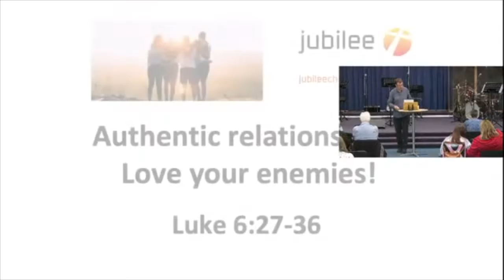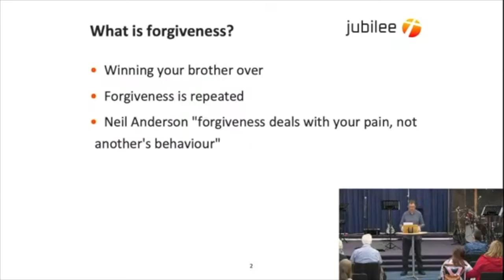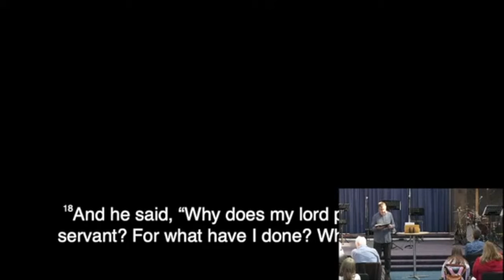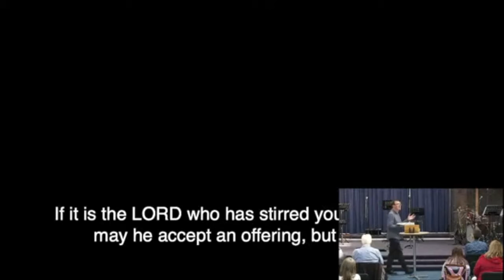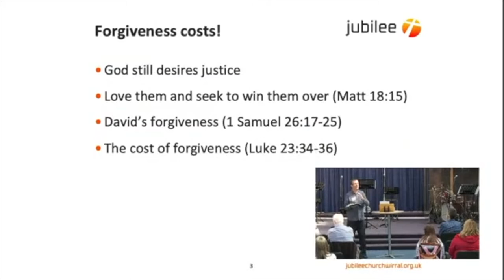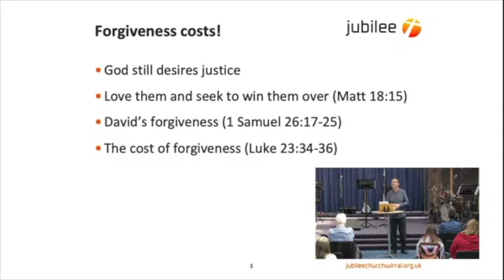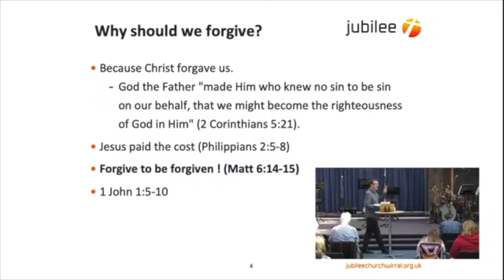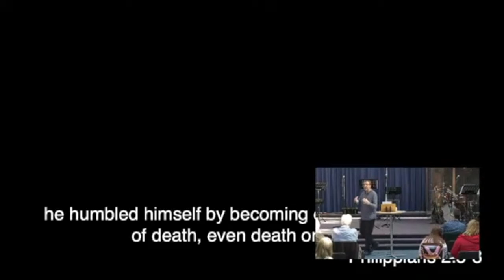Dave Frodsham | Authentic Relationships (part 3)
Luke 6: 27-36: Dave Frodsham continues the series on Authentic Relationships and loving our neighbours, on the cost of forgiveness and on why mercy is so important.